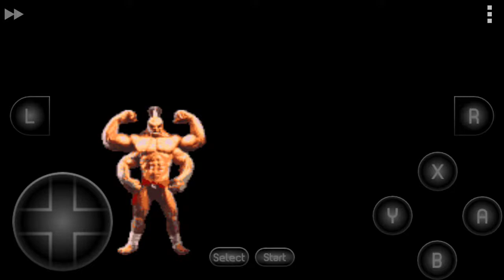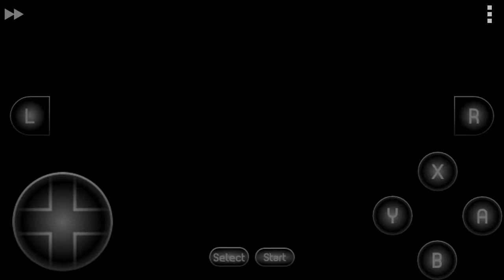Mortal Kombat Snes - Sub-Zero (Completo) Parte 1